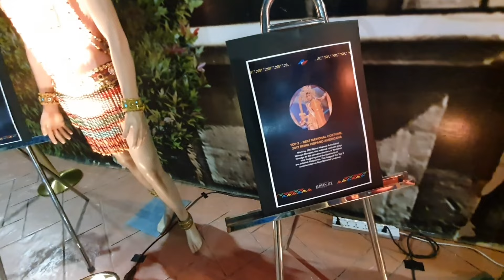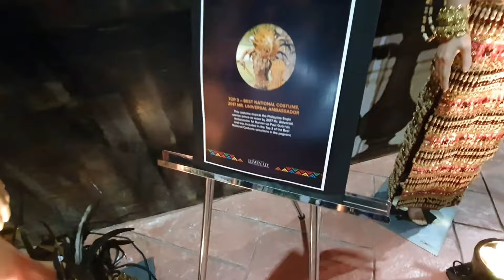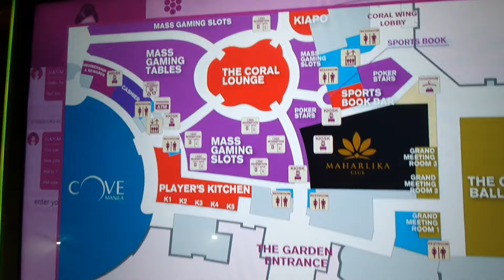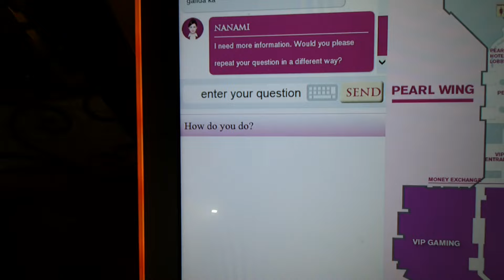Okada Manila | Largest Multicolor Dancing Fountain in the World | Part 1 | June 2019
Okada Manila
Largest Multicolor Dancing Fountain
June 2019
Part 1

Dancing Fountain Performances:
Nessun Dorma - Luciano Pavarotti
I Don't Want to Miss a Thing - Aerosmith

Note that I have replaced the music be compliant with youtube policy.

Okada Manila (Japanese: オカダマニラ, romanized: Okada Manira) is a casino resort and hotel complex located on the Entertainment City gaming strip in Parañaque, Metro Manila, Philippines.

A large central fountain, dubbed as "The Fountain" is the centerpiece of the casino resort complex spanning 37,464 square meters (403,260 sq ft) and costs US$30 million.[8] The Fountain is dubbed as the largest multicolor dancing fountain in the world.

The US$30 million fountain was designed by Los Angeles-based firm, WET Designs who also designed the fountains of the Bellagio in Las Vegas. The design was inspired from the "festive traditions of the Philippines", and the sampaguita (Jasminum sambac). The dancing fountain has 739 water nozzles which includes underwater robots which are proprietary of WET, 2,611 colored lights and 23 speakers.

The Fountain at Okada Manila is the largest dancing fountain in the Philippines. Measuring 37,464 square meters (403,260 sq ft), the Okada Manila fountain is slightly smaller than The Dubai Fountain at the Burj Khalifa Lake in the United Arab Emirates.

edited.